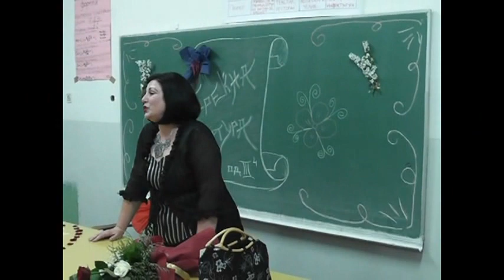5 maturska na lubica